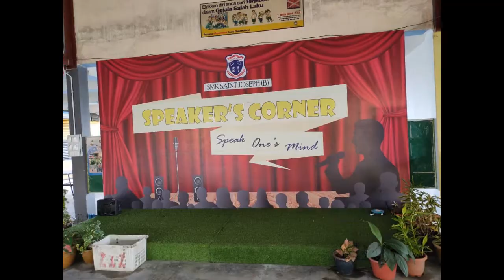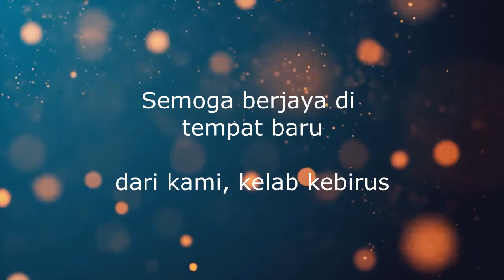Video Perpisahan Cikgu Zahir & Cikgu Azrina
Sedikit memori bersama dengan cikgu zahir dan cikgu azrina semasa berkhidmat di SMK Saint Joseph (B)